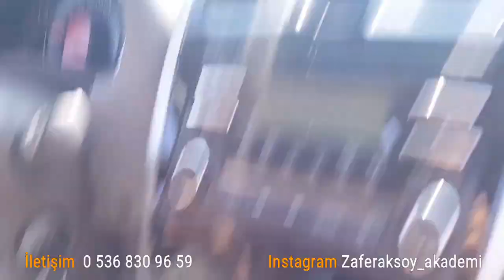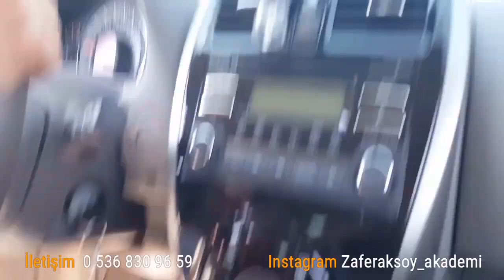DİREKSİYON DERSİ ( OTOMATİK )ve TRAFİK ÇALIŞMASI 1.DERS